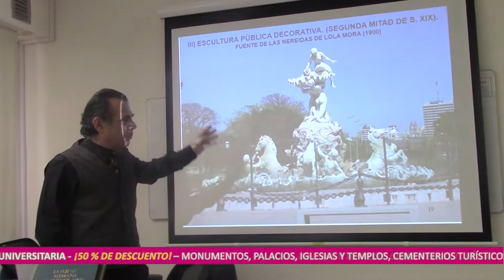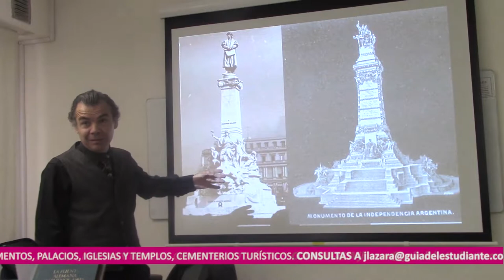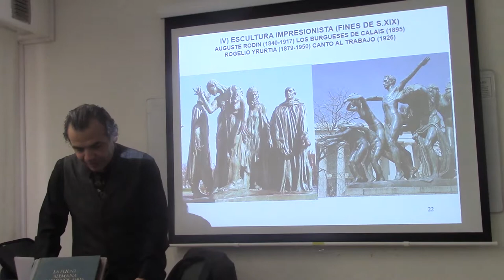38 INFLUENCIAS ITALIANAS Y FRANCESAS A FIN DE S XIX POR EL DR. JUAN LÁZARA